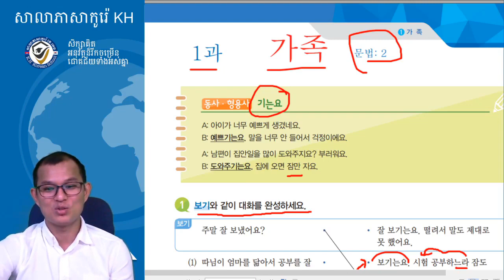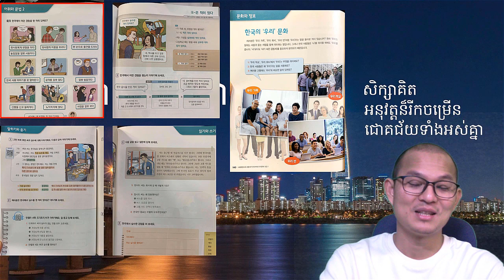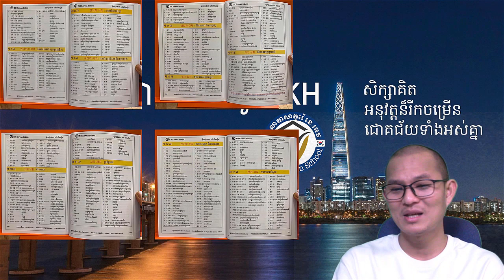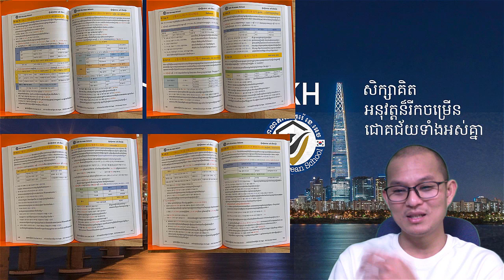លំហាត់វេយ្យាករណ៍ភាសាកូរ៉េ ទម្រង់ :-기는요. (វីដេអូទី ០៤)